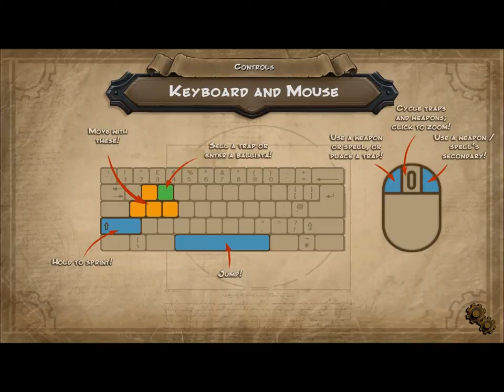Orcs Must Die /w pears EP1 The Hallway